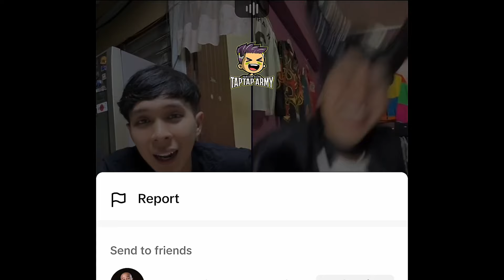Acap S & Shashic | 25.06.2024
p/s - Sekadar konten hiburan.